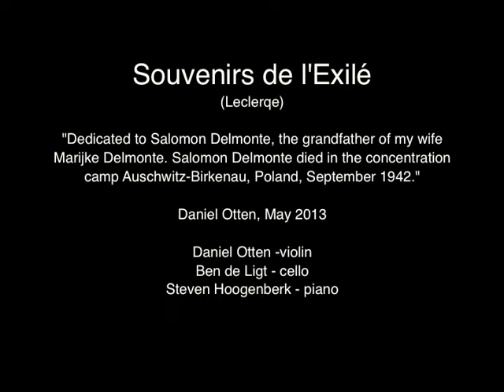Souvenirs de l'Exilé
(Leclerqe)

"Dedicated to Salomon Delmonte, the grandfather of my wife Marijke Delmonte. Salomon Delmonte died in the concentration camp Auschwitz-Birkenau, Poland, September 1942."

Daniel Otten, May 2013

Daniel Otten -violin
Ben de Ligt - cello
Steven Hoogenberk - piano

Marijke as a child in 1941/1942
Anne Frank House
Photo on the wall of Anne's Room